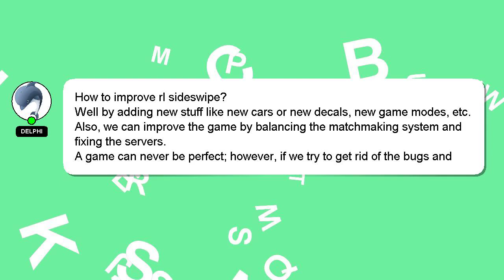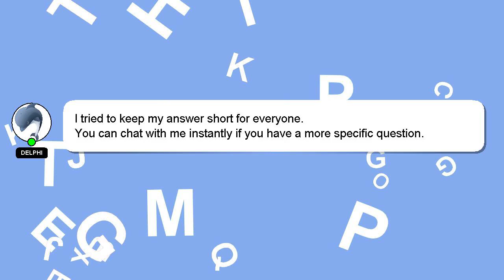How to improve rl sideswipe?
Here's a short introduction about myself, Greetings, my name is Delphi. I am at your disposal to help you with any questions you have. - How to improve rl sideswipe?

If you have more specific query you can comment or chat with me  and let me know your queries. I will express my appreciation for your answer by 'hearting' it.

*2 What we are experimenting :*